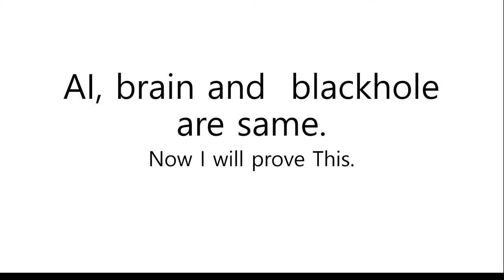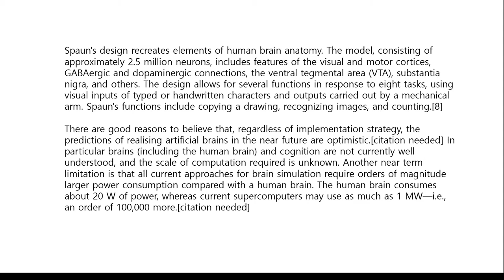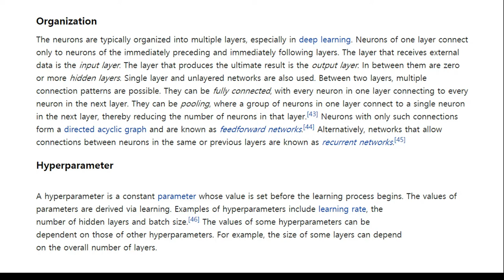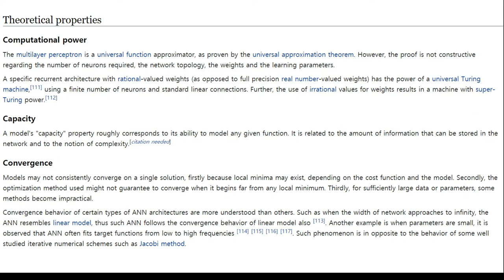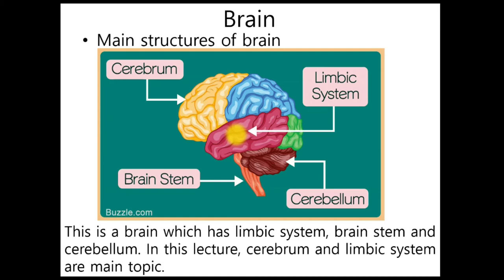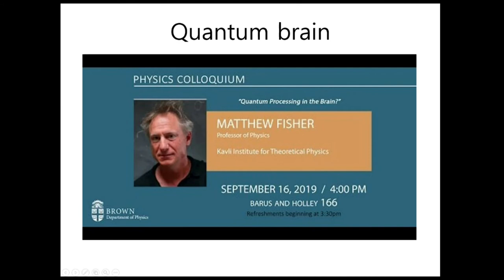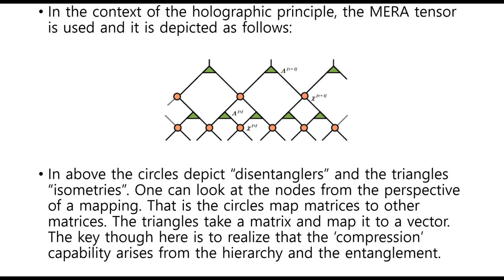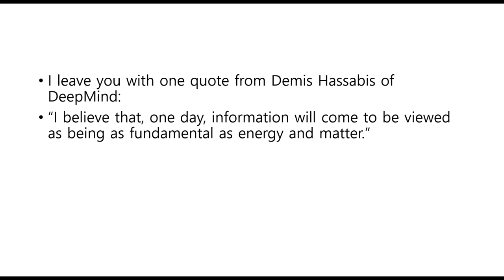Blackhole, brain and AI use entanglement entropy for information storage.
Blackhole, brain and AI use same mechanism for  information storage and processing. Because they use entanglement entropy which is related to a quantum processing